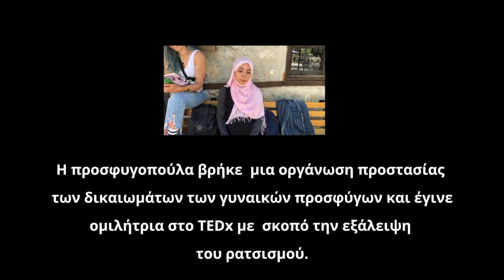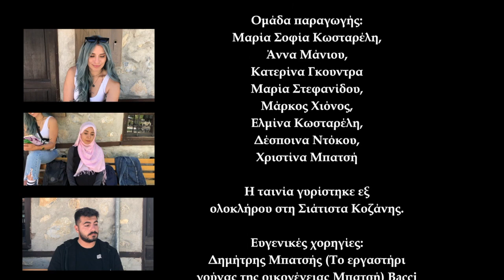"Break The Chain" short movie | "Humans First" Solidarity Project by Greek Odysseuses (English subs)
The "Humans First" solidarity project was implemented by Greek Odysseuses (informal group of young people) and was funded by the European Solidarity Corps through the Youth and Lifelong Learning Foundation - ΙΝΕΔΙΒΙΜ.

A few words about our project:

"Humans First" is a solidarity project with a compass promoting social messages for the modern refugee through the creativity of young people.

Expressing artistic inclinations by contributing to the creation of a short film and socializing with young people who want to contribute to the fight against racist perceptions and prejudices that plague modern society are just some of the opportunities that those who participated in the project had.

The idea started when two members of the team joined a network of the European Commission for Combating Racism and Violent Extremism (RAN young Academy 2019) and created a video that aimed to promote respect for the "different" and solidarity.

Then, four more young people, eager to express their interest in the future of the local community and to promote ideals such as equality, acceptance and unity, gathered around the idea of ​​creating a short film. We promoted it to other young people who have the same concerns, embrace these ideas and want to put their "little stone" in creating a world free of xenophobia and racism.

The film was shot entirely in Siatista, Kozani.

End Titles
- Production team: Maria Sofia Kostareli, Anna Maniou, Katerina Gkountra Maria Stefanidou, Markos Chionos, Elmina Kostareli, Despina Ntokou, Christina Mpatsi.
- Directed by: Vivian Lada, George Kotenidis, Agni Goutziamani.
- Screenplay: Agni Goutziamani, George Kotenidis, Antonis Tsikelas, Ermioni Vlachidou, Chryssa Kleisiari.
- Camera: Vivian Lada, George Kotenidis.
- Actors:
Konstantina Alexandridou
Evangelos Pavlos Alatzakis
Maryam Tavakkolian
Ahmad Jamal
Polina Sideridou
Eva Valliou
Nikos Karathanos
Zhegir Tayip
Stavroula Amanatidou
Ekaterini Tsaousi
Euphoria Nektaria Chatzigeorgiadou
Lydia Martsouli
- Editing: Milena Perdikari.

Courtesy:

Dimitris Batsis (The fur workshop of the Batsis family) Bacci.
Vasiliki Lada (The mansion of the Lada family of 1768).
Anastasios Goutziamanis (His office).